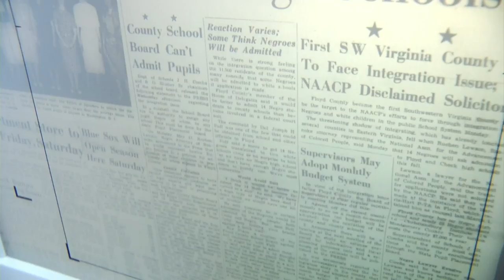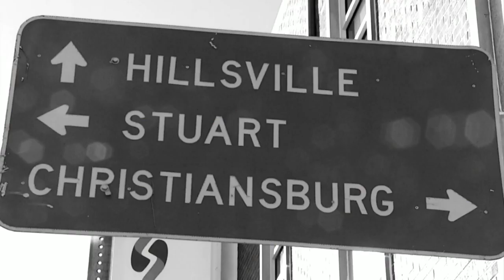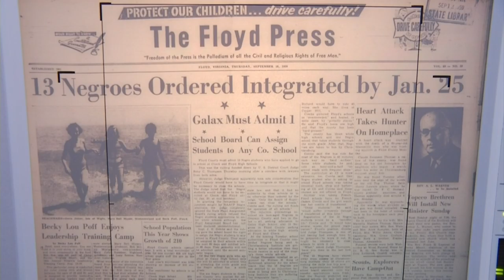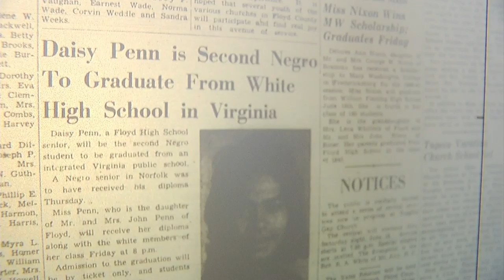First Black woman to graduate from integrated high school in southwest Virginia speaks to 10 News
Nearly 60 years ago, 13 African American students integrated two schools in Floyd County.